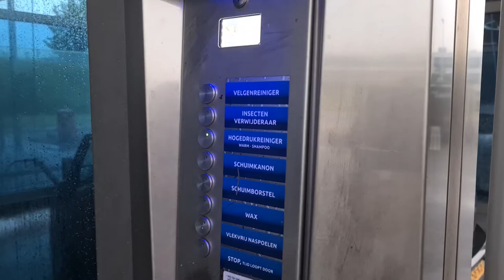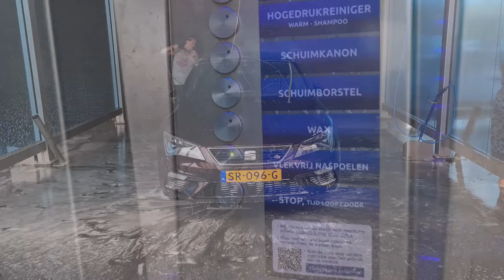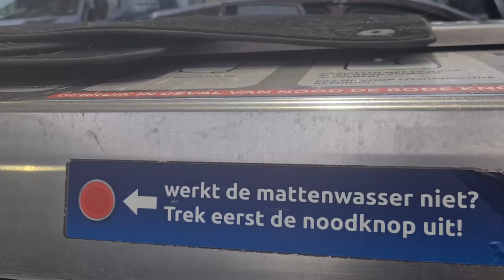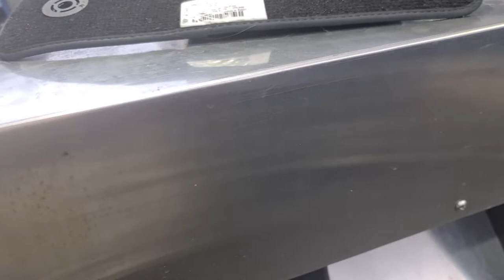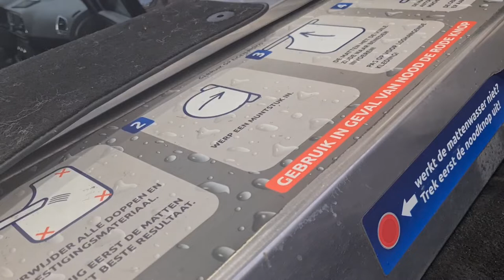Tijd om de Auto te wassen | mijn zus filmt | ze wil niet in de vlog